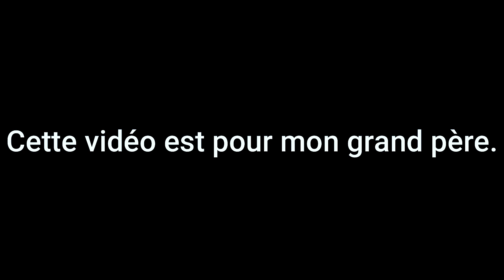FSEHR - Volonté du passé...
[Les # :] ( •̀ ω •́ )✧
[Description de la vidéo :] ○( ＾皿＾)っ Hehehe…

Je dédie cette vidéo à mon grand père mort depuis le 30 décembre 2012... Cela fait depuis 3 jours qu'il est mort depuis 10 ans. Est c'est un chemin difficile que tout les humains connaissent... Cette vidéo à était dur à faire pour moi, garder mon sérieux avec cet évènement n'a jamais était facile, mais cela me tenait à cœur. En espérant qu'il voit cette vidéo de la ou il est. Merci.

TikTok 🔊 : FSEHR

SnapChat 👻 : FSEHR

[Les liens :] (～￣▽￣)～

[Musique utiliser dans la vidéo contenant des droits d'auteurs :] ♪(^∇^*)
(sans impact)

Somewhere Only We Know (Real Network Session)
Keane

Musique préféré de mon grand père utiliser lors de son enterrement. (mauvais souvenir).